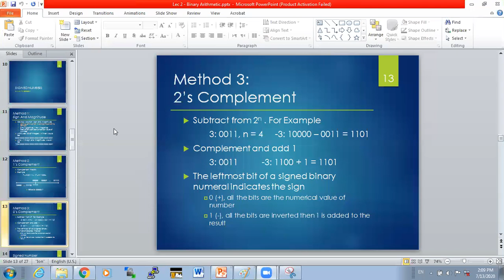Digital Logic Lecture 7: Arithmetic Operations on Signed Numbers